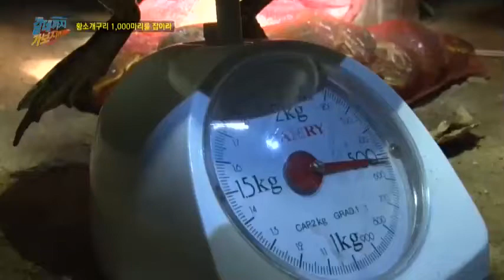토종 개구리의 '약 10배 몸집' 가진 황소개구리의 몸무게는?_채널A_갈데까지가보자 33회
# '진격의 거인' 몸무게 103kg의 개그맨 김주호, 1일 1식에 도전하다!
날씬한 몸매, 동안의 비밀로 떠오른 '1일 1식'! 하루에 한 끼만 먹는 식습관이 건강을 위한 새로운 트렌드로 자리잡고 있다. 공복의 힘으로 당뇨병, 치매, 암을 예방함은 물론 수명까지 늘릴 수 있다는 주장들이 나오고 있는데... 이 죽음의 다이어트에 도전장을 내민 이가 있으니. 바로 진격의 거인, 개그맨 김주호! 키 178, 몸무게 102.3kg인 주호 씨의 주식은 고기다. 고기만 있으면 밥 두 공기는 기본이라는 그는 술을 말도 안 되게 많이 마셔서 일명 '말술'이라고도 불린다는데...채소는 먹어본 적이 없고, 과일은 안주로 먹어본 게 전부. 큰맘 먹고 시작한 1일 1식. 20년 동안 1식을 해서 병을 고쳤다는 1식의 고수에게서 사사한 방법으로 채식으로 1식을 시작했는데... 그러나 채소와 영 거리가 먼 주호 씨에겐 험난한 시간이 계속되고 개그맨 동료이며 친구들까지 어느 하나 도와주지 않으니. 매일 같이 간식과 술로 주호를 유혹하는 친구들. 과연, 김주호는 모든 유혹을 뿌리치고 무사히 1일 1식을 마칠 수 있을까?

# 3일 안에 황소개구리 1,000마리를 잡아라!
생태계 파괴의 원조. 황소개구리가 부활했다! 90년대 대대적인 포획작업으로 개체 수가 줄었던 황소개구리. 그러나 최근 뉴트리아나 배스 등 새로운 외래종 퇴치에 집중하면서 황소개구리의 개체 수가 다시 늘었다는데... 그래서! '갈 데까지 가보자' 제작진이 직접 황소개구리 1,000마리 잡기에 나섰다. 늦은 시각 전북 정읍의 한 저수지. 깜깜한 어둠 속 누군가가 있다?! 바로 황소개구리 전문 사냥꾼 박영주씨. 5초의 한 마리씩 잡으며 30년 경력을 자랑하는데...